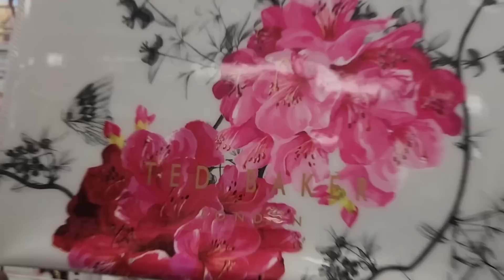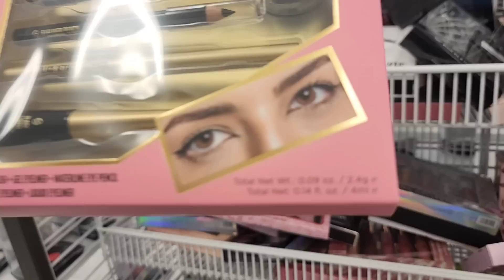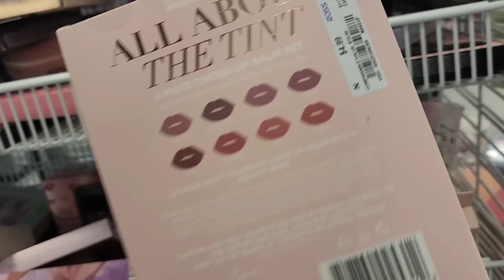ross dress for less😱zapatos, bolsas, ropa de marca‼️precios en marcas.